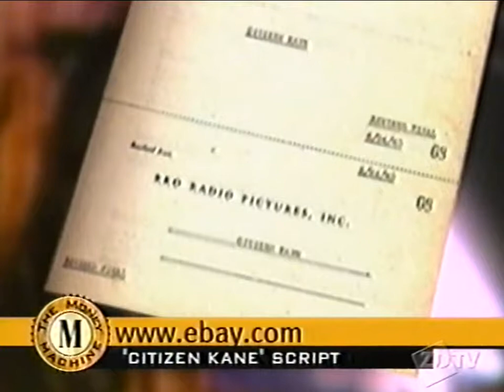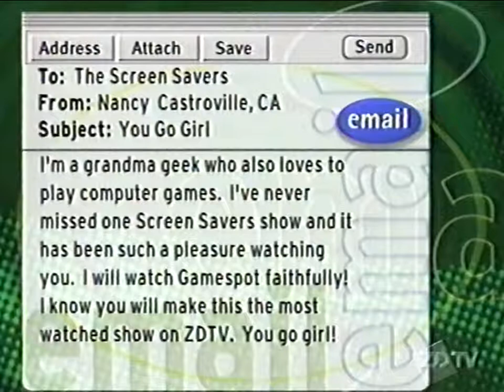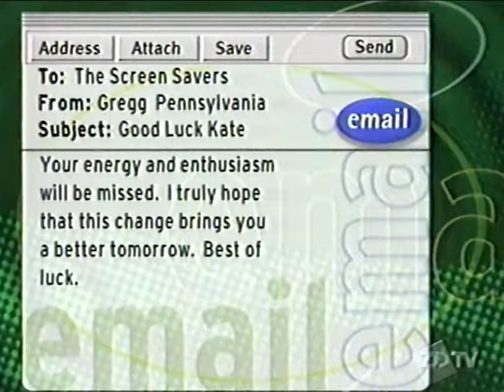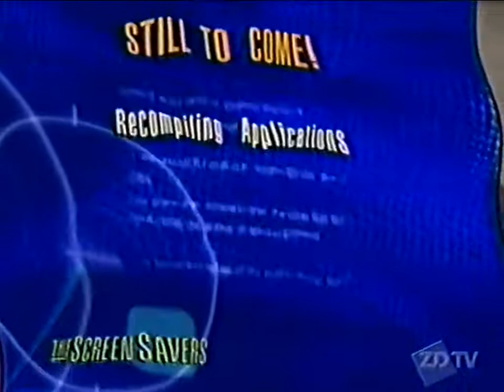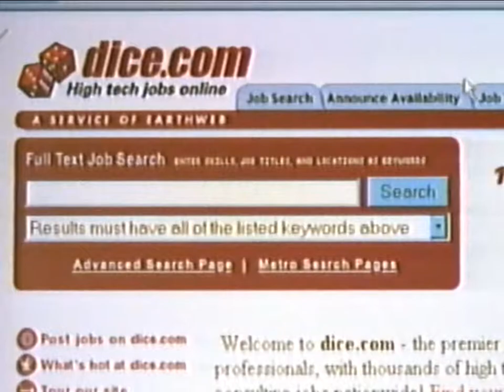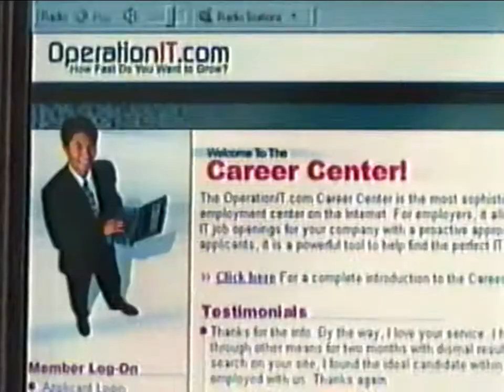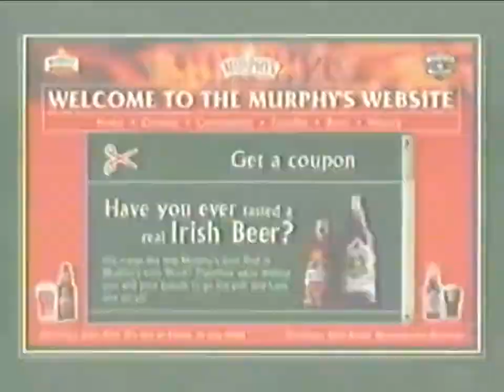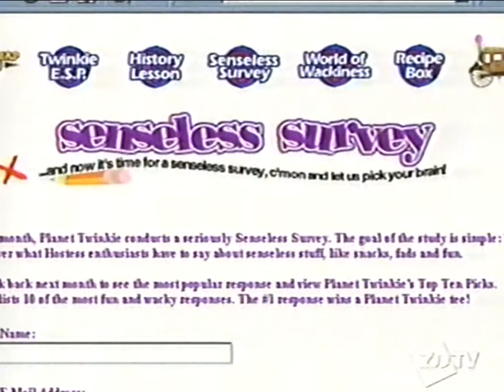The Screen Savers April 6, 2000 - Kate's Last Episode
Kate Botello's last episode as co-host of The Screen Savers on ZDTV.
Jump to 4:06 for the start of the episode.

This video also contains part of the shows before (The Money Machine) and after (Internet Tonight).

1:11 Kate & Leo autographed photo on eBay
3:03 ZDNN Update
4:06 The Screen Savers
9:59 Kate's silver jacket
11:28 Broadway Fae
14:40 Commercials: Gateway Country, Cam Film Fest, Merchant of the Week, Fresh Gear
16:51 News Groove: comp.os.linux.powerpc
17:47 Darren from Lucama, NC - AT vs. ATX motherboards
21:26 Digital Avenue: LinuxMall.com
23:26 AlternaTip: Upgrade your beige Mac G3 with Chris Breen
30:38 Commercials: Money Machine, Ameritrade, ITT Tech, ZDTV promos, Yahoo Internet Life
33:58 Show rejoin
36:14 Davis from Santa Monica, CA - multi-OS booting
41:28 Commercials: ZDNet, dice.com, The Place for Linux
42:39 Dash: atomfilms.com
43:39 Supergeek Challenge
44:42 Fresh Gear: digital clay
48:05 Commercials: You Made It, OperationIT.com
49:36 James - porting software
53:08 Fireman Dan - burning videos to CD
56:55 Commercials: Cam Film Fest, UPS, David Hasselhoff, Silicon Spin
58:15 Tilde: selling 404 error pages
58:46 Internet Tonight Promo
59:06 Kate talks about what she'll be doing on GameSpot TV
1:02:25 Commercials: Dell
1:03:05 ZDNN Update
1:04:08 Internet Tonight
1:07:47 Web Almanac: Planet Twinkie 2000
1:08:29 THE BIG LIST